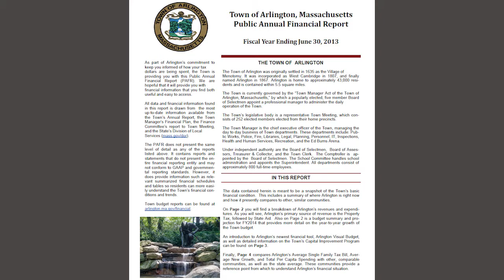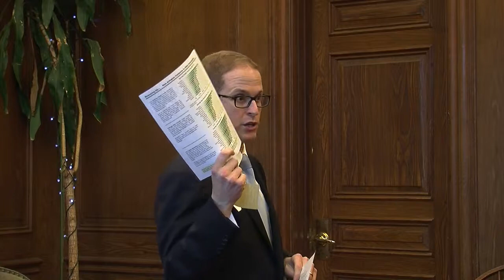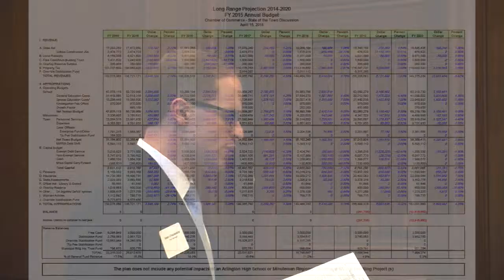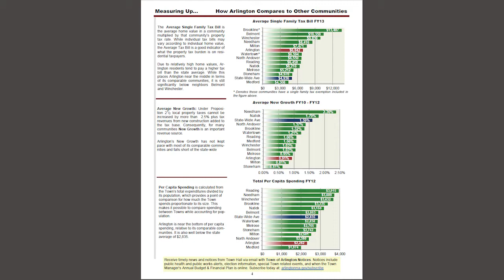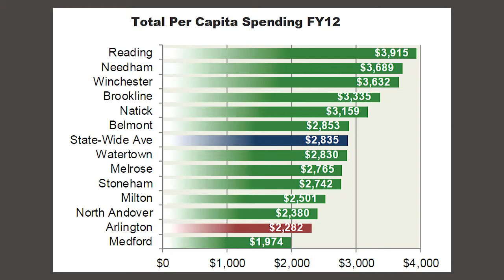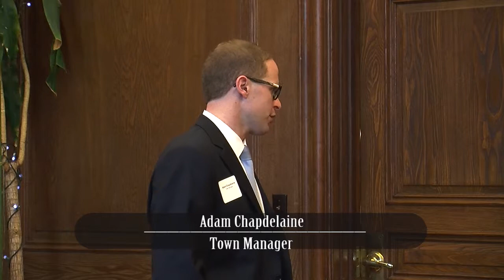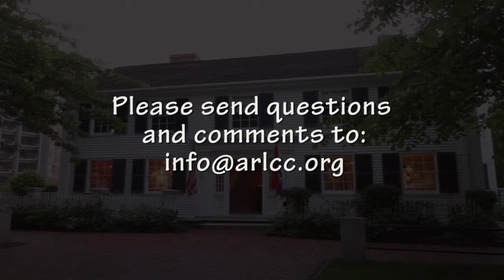State of the Town for Fiscal Year 2014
Town Manager Adam Chapdelaine and Economic Development Coordinator presented State of the Town to Arlington business owners.